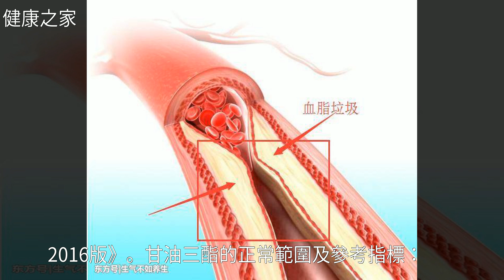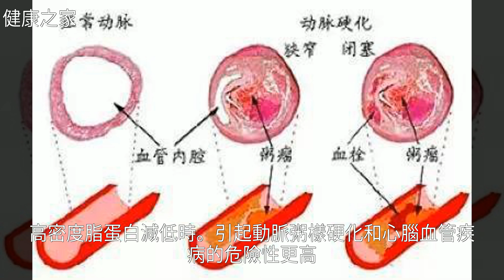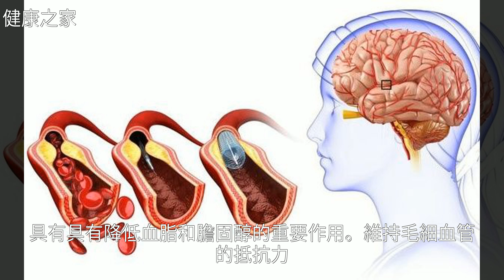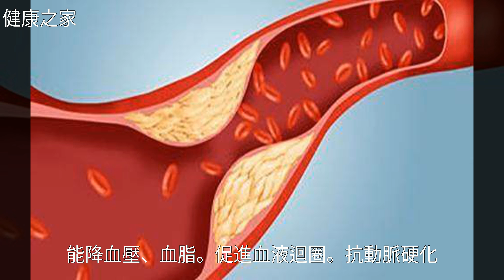甘油三酯高，為什麼會堵塞血管？1個方法可降甘油三酯，疏通血管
甘油三酯高，為什麼會堵塞血管？1個方法可降甘油三酯，疏通血管甘油三酯高，為什麼會堵塞血管？1個方法可降甘油三酯，疏通血管心血管病 蕎麥 決明 動脈硬化 冠心病